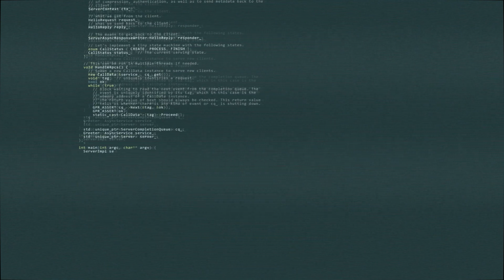Jak tanio kupić PS5 / PlayStation 5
Tym razem przedstawimy wam sposoby jak kupić tanie PlayStation 5, poruszymy również temat skapleprów PS5 oraz gdzie kupić PlayStation 5

Wrzucamy link do wspomnianego Peppera, tu możecie polować na PS5